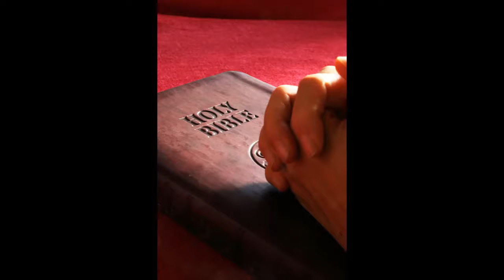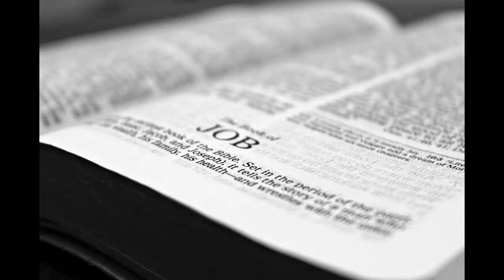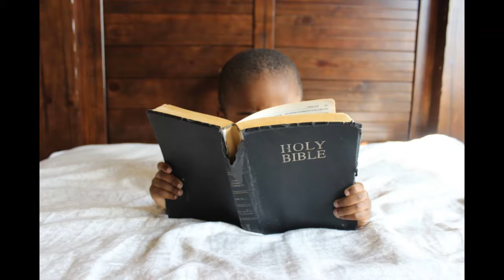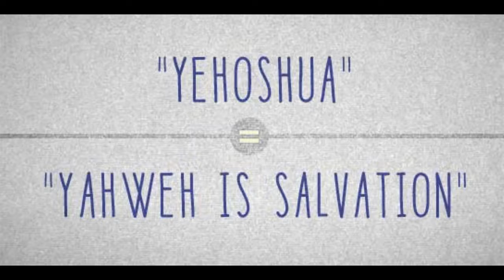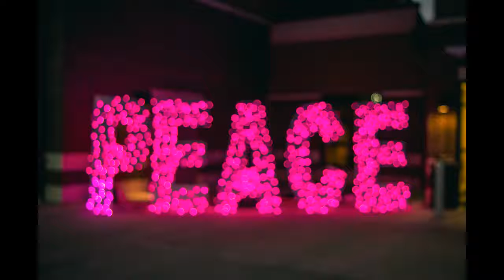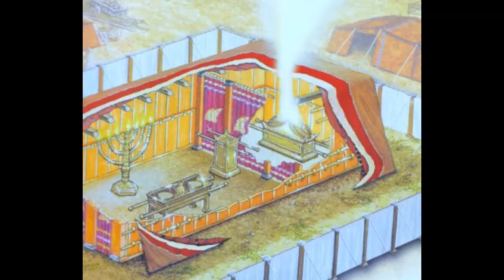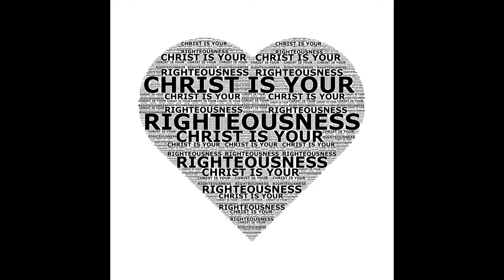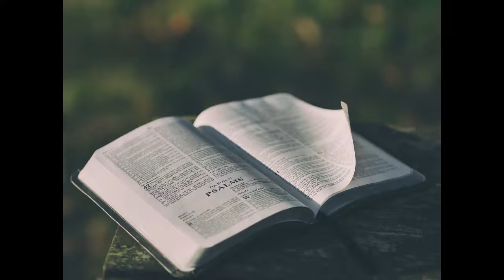Understanding Wisdom - Podcast #8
It is our aim to live to a holy standard according to the will and Word of God through Christ Jesus.

We must repent daily, believe and have faith in who Jesus is and what He has done for us on the cross to allow us the gift of salvation.